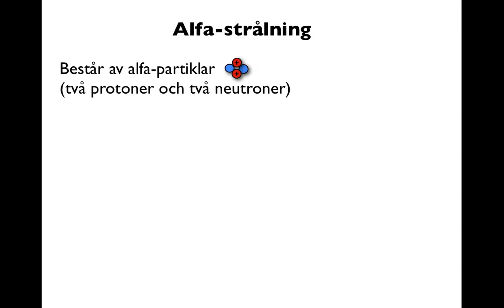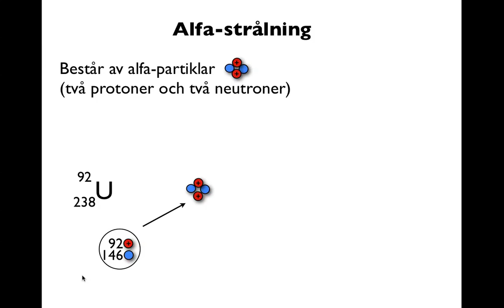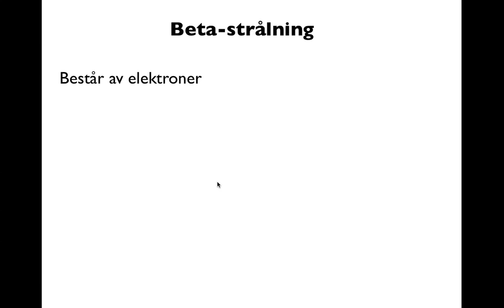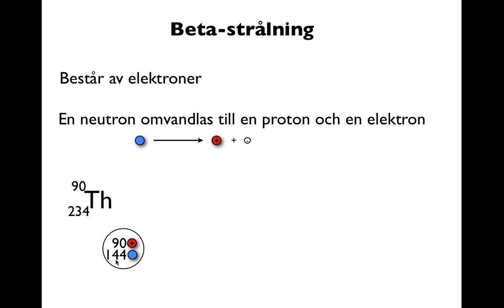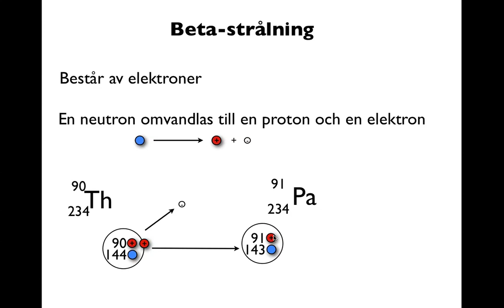Strålning 2 - med animationer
Beskrivning av de tre typerna av radioaktiv strålning, alfa-, beta- och gamma-strålning.